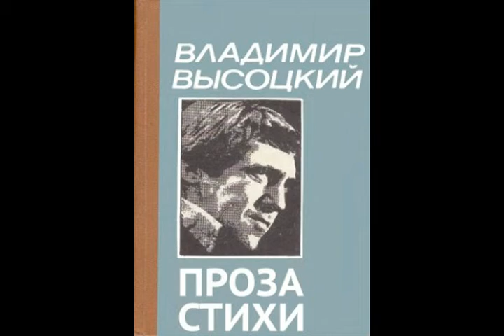Откуда у меня грубые замашки из альбома Володя Высоцкий 2015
1976 Слова:    Владимир Семенович Высоцкий

Откуда у меня грубые замашки

Ах, откуда у меня грубые замашки?
Походи с моё, поди, даже не пешком.
Меня мама родила в сахарной рубашке,
Подпоясала меня красным кушаком.

tutti orchestra

Так откуда у меня хмурое надбровье?
От каких таких причин белые вихры?
Мне папаша подарил бычье здоровье
И в головушку вложил не "хухры-мухры".

synthesizer & guitar

Начинал мытьё моё с Сандуновских бань я -
Вместе с потом выгонял злое недобро.
Годен — в смысле чистоты и образования,
Тут и голос должен быть - чисто серебро.

guitar clean

Пел бы ясно я тогда, пел бы я про шали,
Пел бы я про самое главное для всех,
Все б со мной "здоровкались", все бы мне прощали,
Но не дал Бог голоса — нету, как на грех!

Но воспеть-то хочется, да хотя бы шали,
Да хотя бы самое главное и то!
И кричал со "всхрипом" я — люди не дышали,
И никто не морщился, право же, никто!

synthesizer & guitar

От кого же сон такой да враньё да "хаянье"!
Я всегда имел в виду мужиков, не дам.
Вы же слушали меня, затаив дыхание,
И теперь "ханыжите" — только я не дам.

Был раб божий, нёс свой крест, были у раба вши.
Отрубили голову — испугались вшей.
Да, поплакав, разошлись солоно хлебавши,
И детишек не забыв вытолкать взашей.

guitar long solo & orchestra

9 июля 2015
из альбома Володя Высоцкий 2015